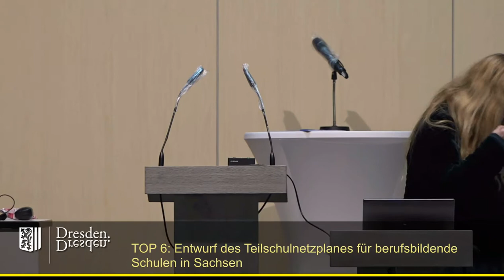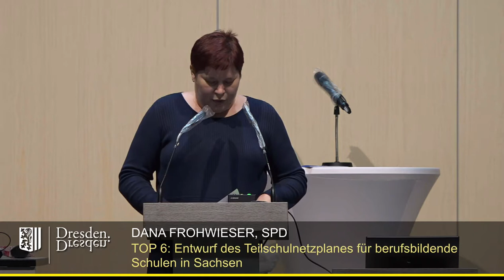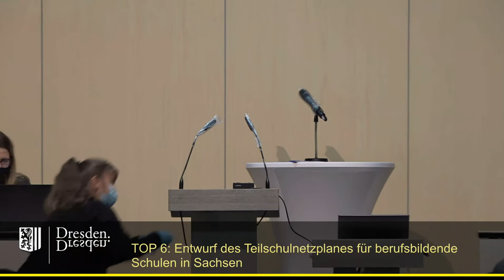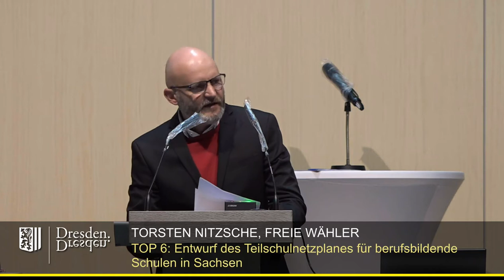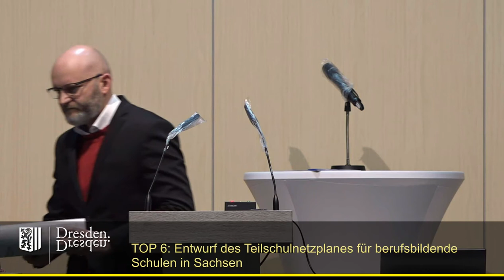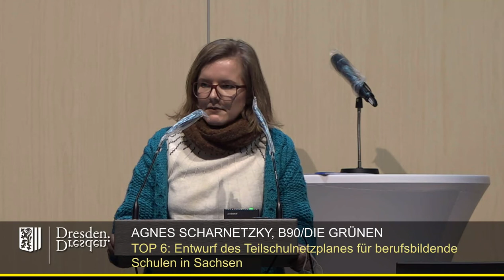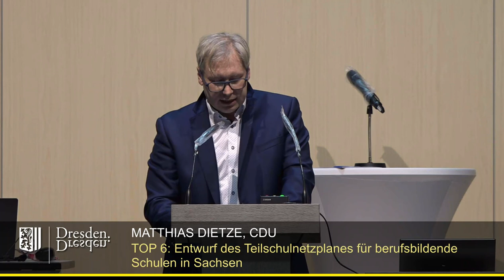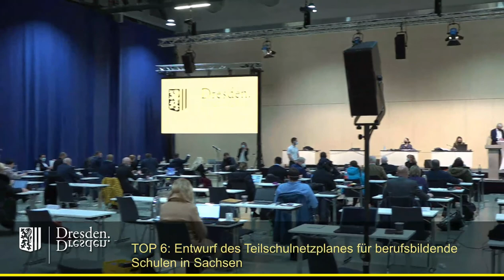staDDrat am 28. Januar 2021 TOP 6 Entwurf Teilschulnetzplan für Berufsschulen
Anhörung zur Erteilung des Einvernehmens zum Entwurf des Teilschulnetzplanes für berufsbildende Schulen im Freistaat Sachsen